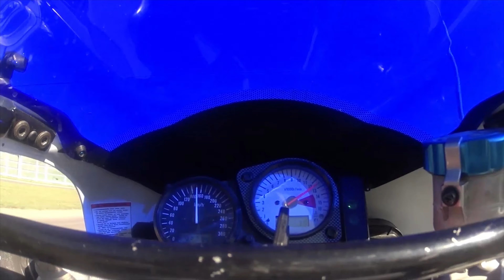TACZ.pl Ciuchy na 2020 StuntRide